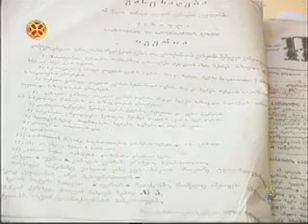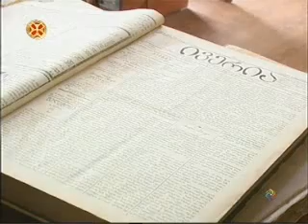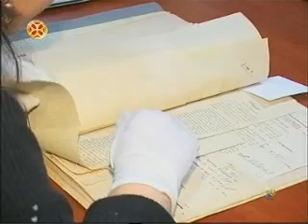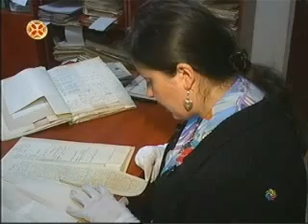19.04.2012 ertsulovneba National Archives of Georgia, ეროვნული არქივი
გაზეთ „ივერიას" პირველი ნომრის გამოცემიდან 135 წლის იუბილეს იუსტიციის სამინისტროს ეროვნული არქივი გაზეთის უძველესი ნომრებისა და გამოცემასთან დაკავშირებული ისტორიული დოკუმენტების მიმოხილვას უძღვნის. გაზეთი „ივერია" ქართული პოლიტიკური და ლიტერატურული პერიოდული გამოცემა იყო, რომელიც გამოდიოდა თბილისში 1877 წლიდან ყოველკვირეულ გაზეთად, 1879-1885 წლებში - ჟურნალის სახით, 1886 წლიდან კი ისევ გაზეთად, უკვე ყოველდღიურად